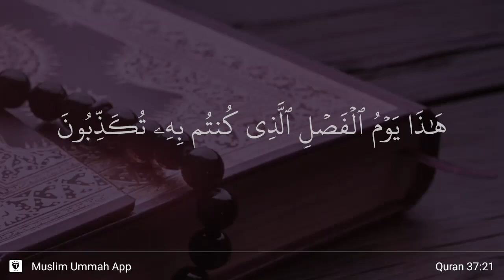As-Saffat ayat 21